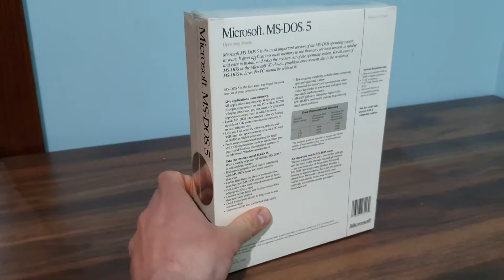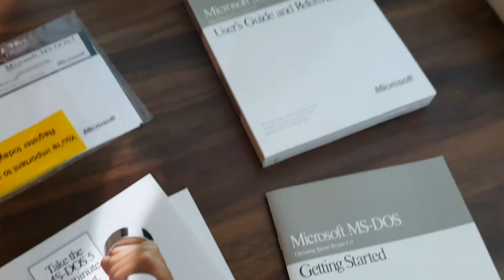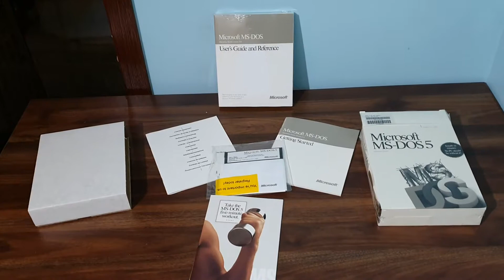Unboxing unopened MS-DOS 5.00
There's not much to say about this one that I didn't already say in the video itself.
Please excuse the camera work. In an attempt at a quick turnaround, I decided to film the whole thing with my phone in one hand whilst doing the unboxing with the other. Not a good idea...